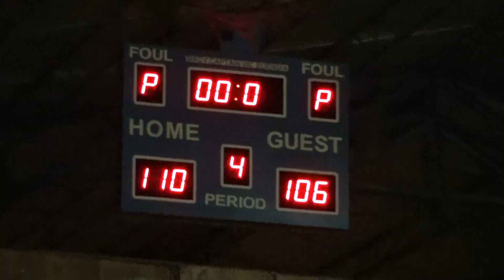SportsOne Apparel vs Hanchoi 4th Quarter BLBA 1st Conf 2019